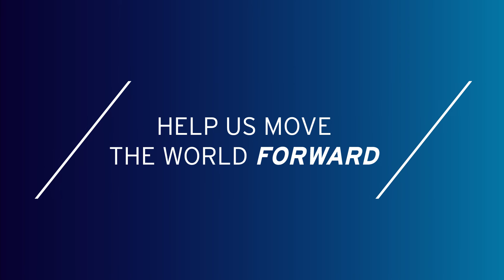Lefkowitz on getting the call and sharing the Nobel Prize.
Duke University's President Richard H. Brodhead interviews Dr. Robert Lefkowitz, a 2012 Nobel Prize in chemistry winner and Howard Hughes Medical Institute investigator who has spent his 39-year research career at the Duke University Medical Center.